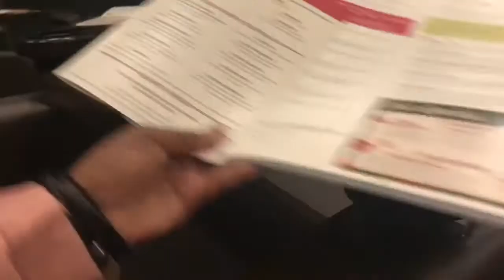A day in the life | movie date with me| last moments of my decade| moviehouse and eatery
Hey 😁,
In this video I’ll be sharing what a day in my life looks like. Not my typical everyday kind of day but just any other day. I hope y’all enjoy 😉. 🙃

BESTIES?!

CREDITS;

Camila Cabello - Havana ft. Young Thug (TULE Remix)

DIVYAMZ